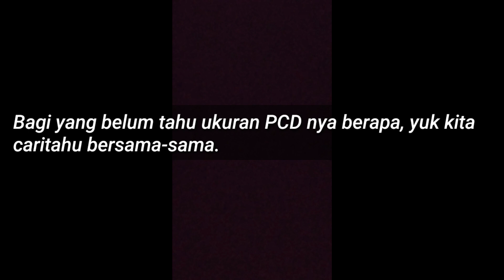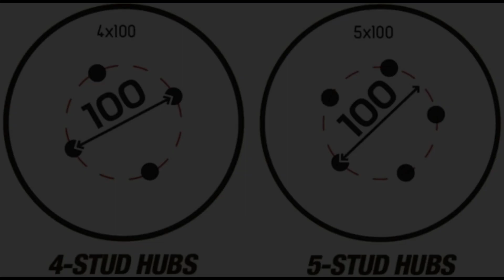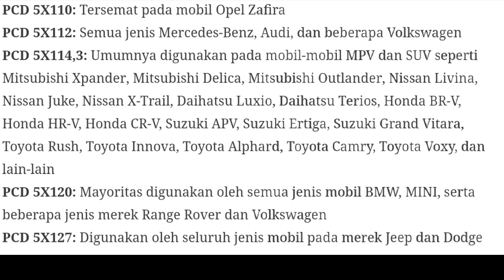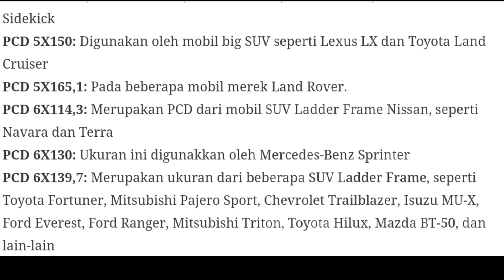Anda Wajib tahu, Mengenal PCD pada VELG Mobil ‼️ Pitch Circle Diameter